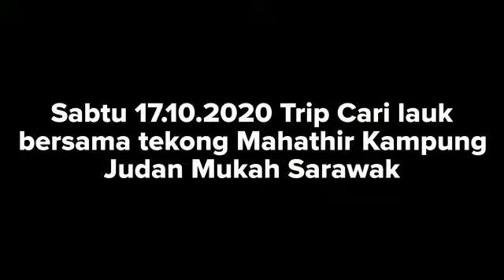Trip cari lauk bersama tekong Mahathir Kampung Judan, Mukah Sarawak